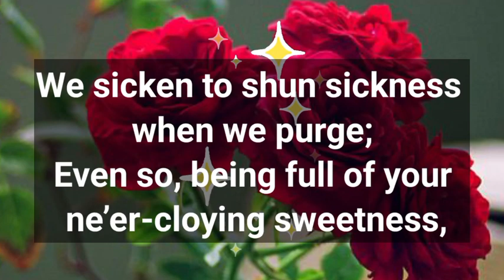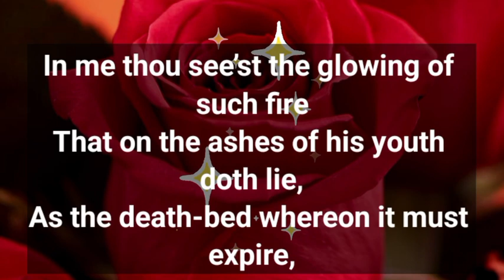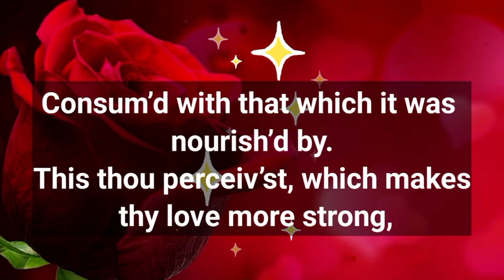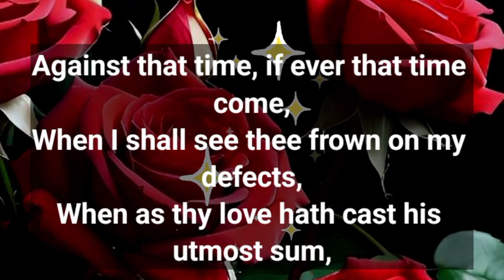Dm to DF ❤️🫂😭 || I AM SO WORRIED ABOUT YOU... 😍